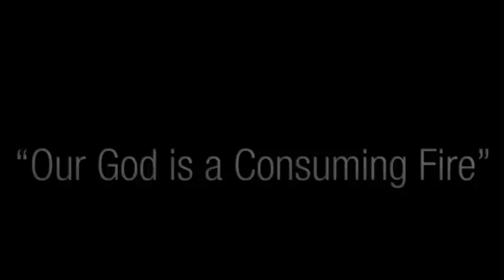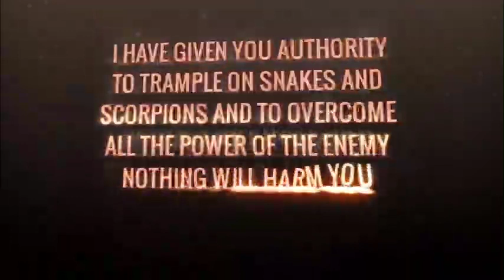God's representative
Evangelist Cladius Musengi
26 May 2020